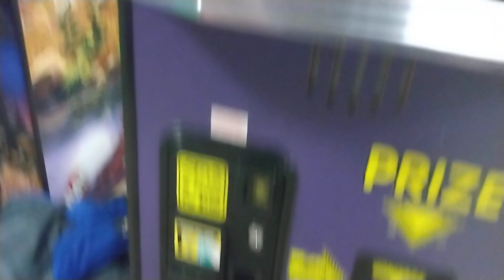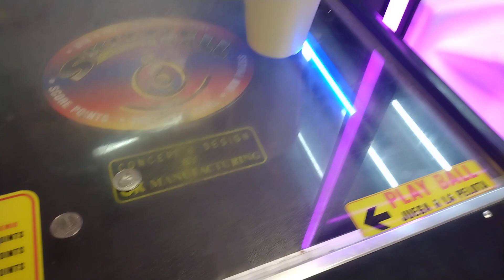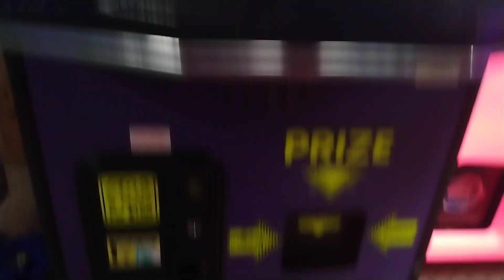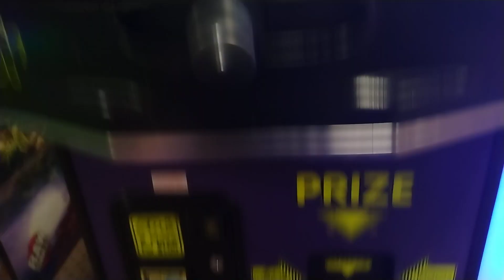Skittle Ball Redemption game @Silver Dollar Lanes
good afternoon everyone  Captain Namco here this video was filmed on Friday March 24th and here I am playing the Skittle Ball game by O.K Gaming thanks for watching and before I go I always want to remind you that Jesus loves you